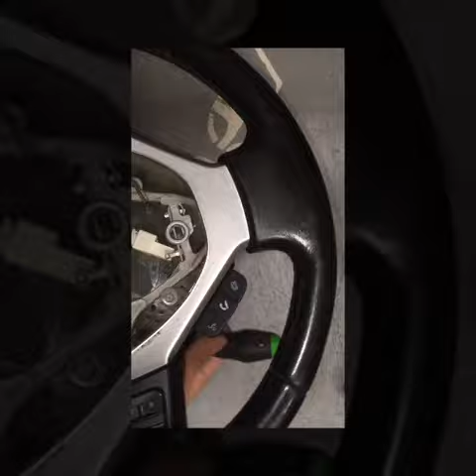Jak zdemontować AIRBAG kierownica Suzuki Vitara 2015 - Dr.VOLANT